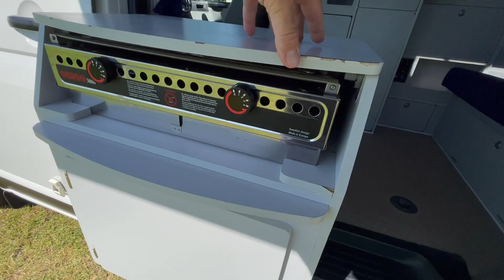U940 VW Frontline Bed Seat 4Motion 2011 - OPEN ROAD MOTORHOMES, Stop Dreaming, Start Living!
Don’t miss out on this All Wheel Drive, Automatic, Turbo diesel Campervan. Another great example of one of Australia’s most sought after campervans. Beat the waiting list and save thousands verses a brand new model.

Built on the amazing Turbo Diesel Volkswagen T5 Transporter with the 4MOTION ALL WHEEL DRIVE system. Take this camper off the beaten track and explore places others can’t.

Made in Sydney by one of the best in the business, Frontline Campers, with the desirable Adventurer layout featuring the tried and tested fold down bench seat with 2 seatbelts and great storage underneath.

Explore this huge and amazing country while you have the opportunity and see what all the fuss is about. Whether it’s seeing the thousands of stunning beaches, countless mountains and historic bushland reserves the vast openness of The Outback, iconic country towns or hoping across the water to Tasmania don’t delay and start today.

WORKSHOP CHECKED & TESTED WITH WARRANTY AVAILABLE.

Features include:

Powerful & fuel efficient 2.0 Litre Turbo Diesel engine.
Fully AUTOMATIC DSG gearbox for easy driving.
Cruise Control for easy highway driving.
Electric windows and side mirrors.
Driver & Passenger airbags.
Drivers cabin Air Conditioning.
Adventurer layout with rear bench seat which quickly & easily converts to a double bed & has seatbelts for 2 passengers.
Swivel passenger seat doubles the size of your lounge.
57 litre fridge freezer.
2 burner stove.
Sink & tap.
Fiamma wind out side awning for outside shade.
House battery system gives longer periods of free camping ability
Roof racks.
Seatbelts for 4 people.

THIS IS A WINNER & WILL NOT LAST LONG!!!

Open Road Motorhomes. 3 Enterprise Drive, Glendenning, NSW, 2761. (Just off the M7 Motorway) MD053424.